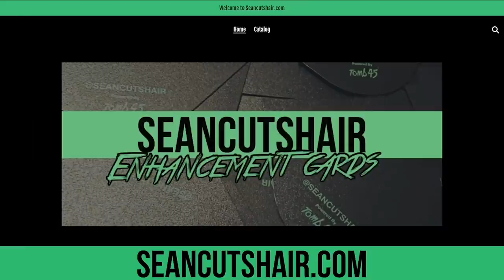360JEEZY VS BOSSIOCUTS!!! I went to Tampa for the Barber Vs TV Battle!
360JEEZY VS BOSSIOCUTS!!! I went to Tampa for the Barber Vs TV Battle!

➡️ In modern society, a haircut is an extension of an individual’s style or personality. With much room for individuality, a haircut has the power to change how people view themselves and the image they wish to present to the outside world. People often have a specific vision for the look they want and our job as barbers is to bring those concepts to life.
NEW CONTENT DROPS THREE TIMES A WEEK!!!